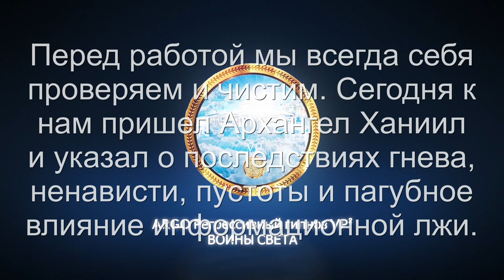Архангел Ханиил | Что сеете - то и пожнете | Информационный червь | ARGO VP2 регрессивный гипноз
Мы, ARGO VP2 регрессивный гипноз, не относимся к тем политизированным "регрессологам-пропагандистам", которые в своих "сеансах" дублируют новости по телевизору. Мы - нейтральны в наших взглядах и этому есть много причин. Одна из них - наша миссия. Перед работой мы всегда себя проверяем. Сегодня "зацепило" и меня.  И к нам пришел Архангел Ханиил в Комнату Диагностики и указал мне на последствия гнева, ненависти, пустоты и пагубного влияния на всех людей информационной лжи. Что сеете - то и пожнете, сказал Учитель.

0:00   Сканируем биополе Веры. Оно чистое.
01:38 Сканируем мое биополе. Обнаружен информационный червь.
02:46 Откат негативных программ и энергий.
03:36 Учитель Архангел Ханиил передает информацию.
05:58 Смирение.
07:40 Ложь. Правда у всех своя, а истина - одна.
09:22 Что сеете - то и пожнете.
12:10 Весна идет. Она поможет.